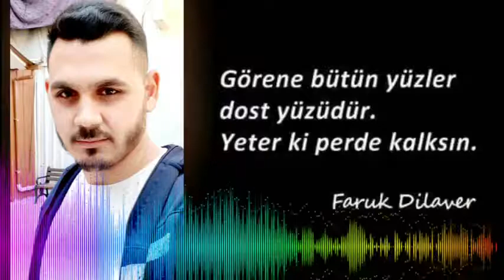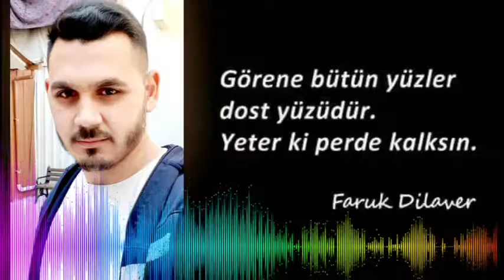AŞK DEĞİLDE BAŞKA NEDİR. AŞIK EMRE